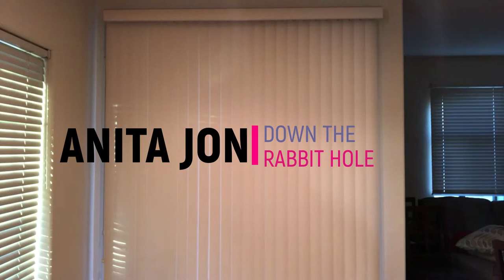Anita Jon - Down the Rabbit Hole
Anita Jon performing Adam Lambert's "Down the Rabbit Hole."